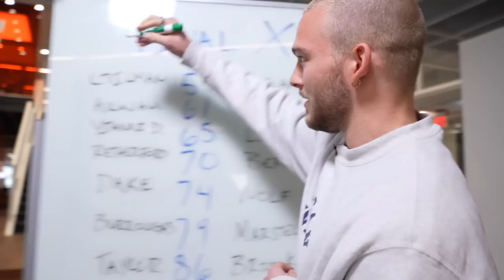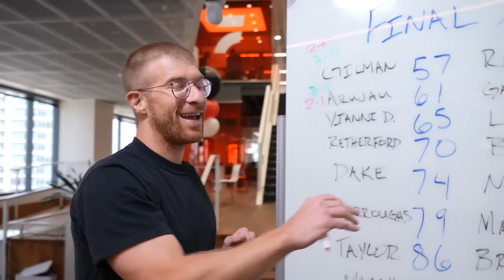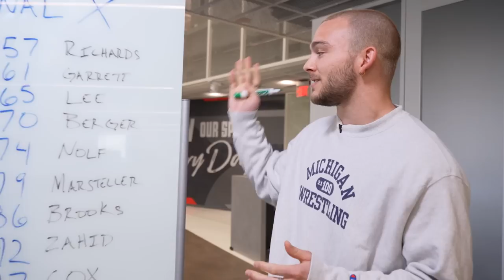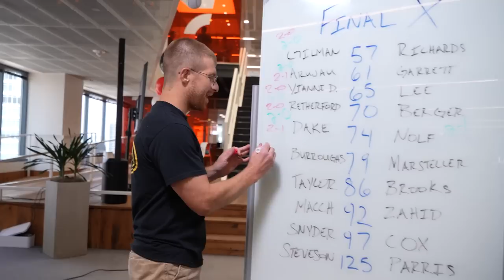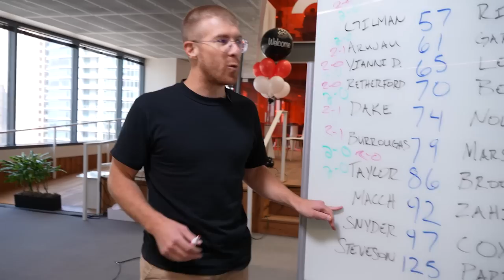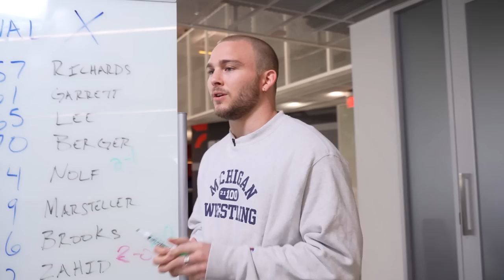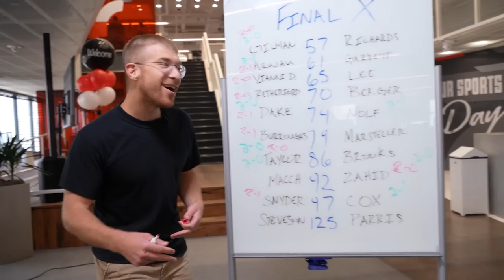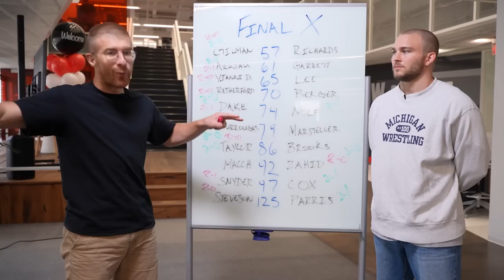2023 FINAL X Men's Freestyle Whiteboard War